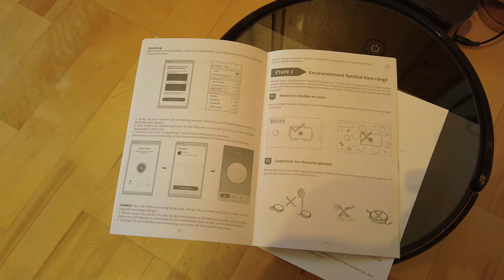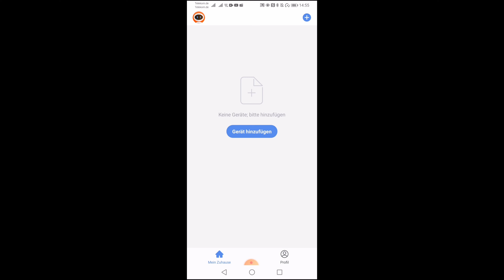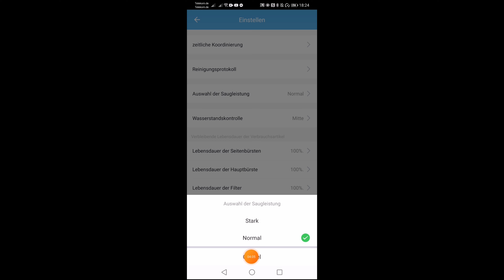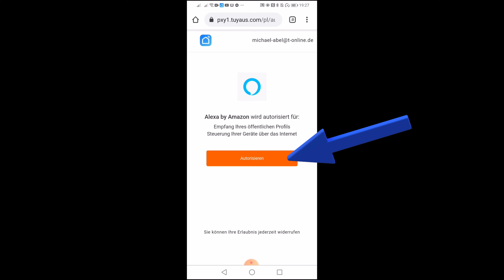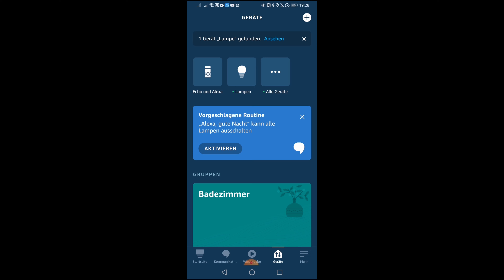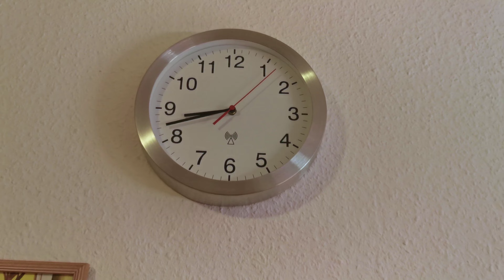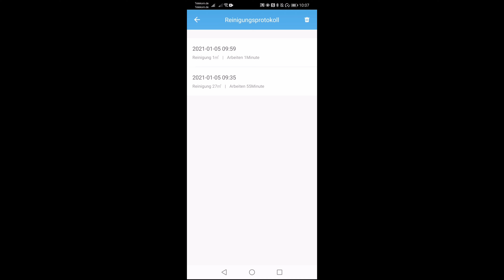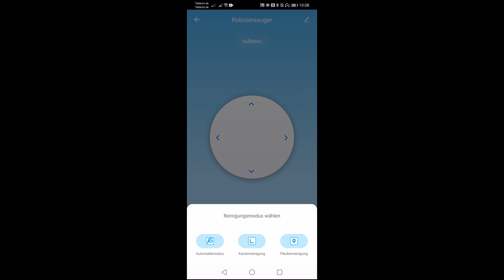Testbericht Saugroboter AZMKOO V701S - Staubsauger Roboter mit Alexa und Google Assistant Steuerung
In diesem Video teste ich für Euch den AZMKOO V701S Low Budget Staubsauger Roboter auf Herz und Nieren. Neben dem Unboxing, zeige ich Euch  den Robotorsauger auch in Aktion aus allen Perspektiven.
Ausführlich bebilderter Testbericht in meinem Blog:
Kaufen bei Amazon (unterstützt meinen Kanal ohne Mehrkosten für Euch):

0:00 Einleitung und Vorstellung
1:42 Unboxing
6:36 Laden/Anleitung
7:05 App Installation "Hrobot Celaner"
8:54 Verbindung mit Amazon Alexa
11:11 Testumgebung
12:22 Infrarotsensoren
12:41 Absturztest Kellertreppe
12:53 Erster Testlauf im FPV-Modus und Schnelllauf
14:30 App Funktionen - Prüfung des Logs
15:52 Auffangbehälter - Was ist drin?
16:09 Wie sauber wurde gearbeitet?
16:38 Fernbedienung
18:03 Fazit

*) Ich nehme am Amazon EU- und Banggood Partnerprogramm teil. Die Links zu den Produkten von Amazon und Banggood sind Partnerlinks, an denen ich über qualifizierte Käufe Geld verdiene. Amazon setzt dazu Cookies ein, um die Herkunft der Bestellungen nachvollziehen zu können. Dadurch kann Amazon/Banggood erkennen, dass Ihr den Partnerlink geklickt habt.

WICHTIG: Die Kosten für die Produkte sind dieselben, als wenn man sie direkt über die Amazon/Banggood Seite bestellt! Für Euch besteht dadurch also kein finanzieller Nachteil, aber Ihr unterstützt meinen Kanal!

Music von Soundstripe:
Oasis - Gustavo Pessoa